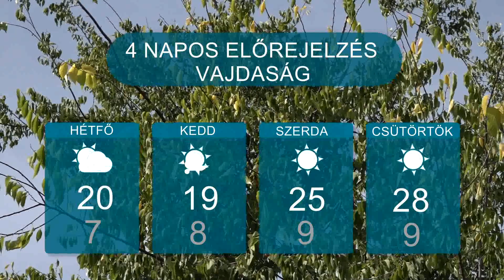Időjárás – 2023.10.07.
Változékony időjárás lesz jellemző az elkövetkező napokban. Felhős-napos időre van kilátás, főszerepbe mégis a szél kerül.